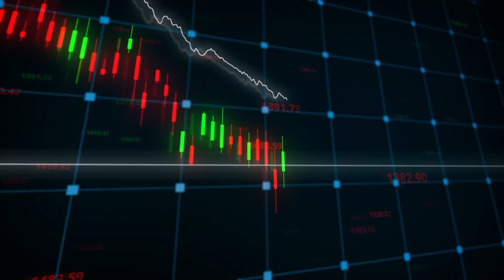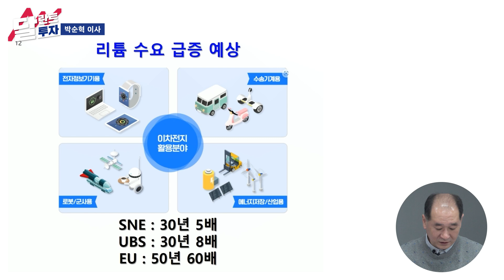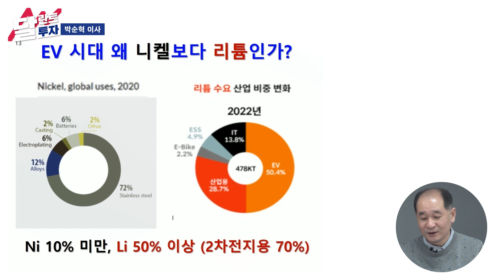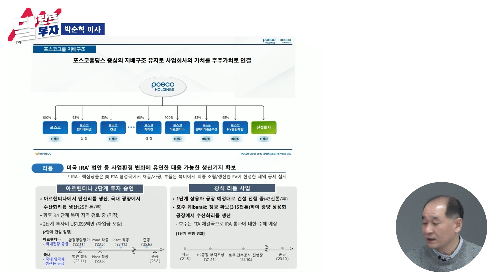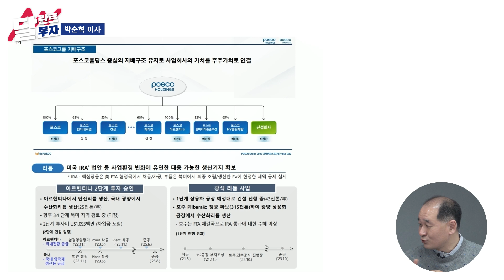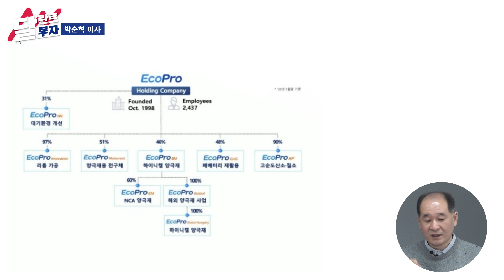60배 성장할 리튬 2차전지 관련주 3개｜박순혁 이사 3부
00:00 60배 성장할 리튬 수혜주 3가지

[60배 성장할 리튬 수혜주]
포스코홀딩스, 에코프로, 금양